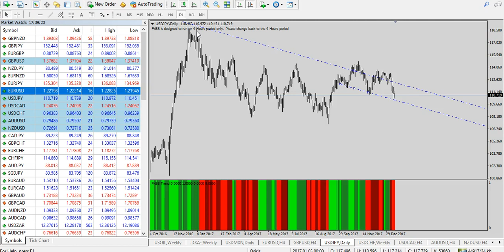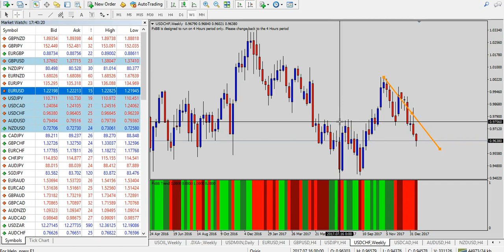Laberinto de Divisas con José Ricaurte Jaén: Sesión Americana perspectiva EURUSD, GBPUSD, USDJPY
Laberinto de Divisas, video análisis diario de FX por José Ricaurte Jaén, Diseñador y Co-Fundador del algoritmo en Metatrader 4 y 5 con la estrategia de Martingala de Riesgo Definida; 'Osiris.' Informe Sesión Americana, Martes 16 de Enero de 2018. La Perla del Mar Adriático; Dubrovnik en Croacia.

Operar en Forex y productos apalancados con lleva riesgo, por ende debe tener presente que su capital NO está asegurado y está en riesgo. Todo el contenido presentado en el video y demás análisis relacionados es de caracter educativo por lo cual no constituye asesoría financiera ni/o una oferta de ventas de servicios con el material presentado en ningún canal de comunicación de material digital o físico.